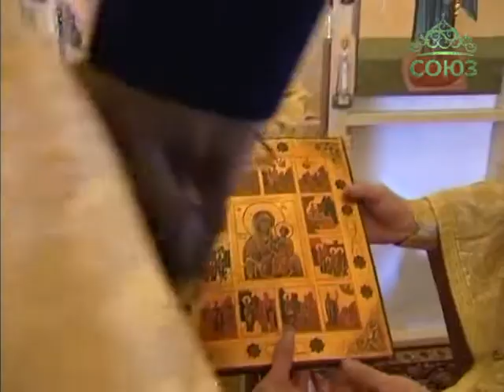Храм св. Жен-Мироносиц в московском районе Марьино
В Неделю пред Рождеством Христовым, наместник Новоспасского мужского монастыря, викарий Святейшего Патриарха Московского и всея Руси епископ Воскресенский Савва совершил малое освящение и первую Литургию во временном храме в честь святых Жен-Мироносиц в Дюссельдорфском парке столичного района Марьино.